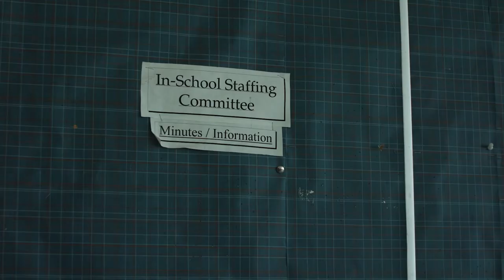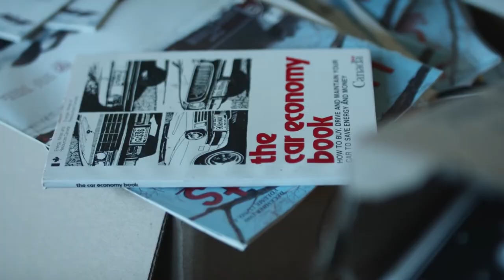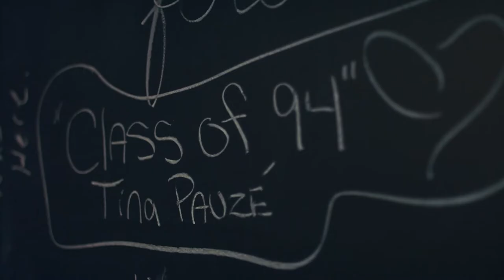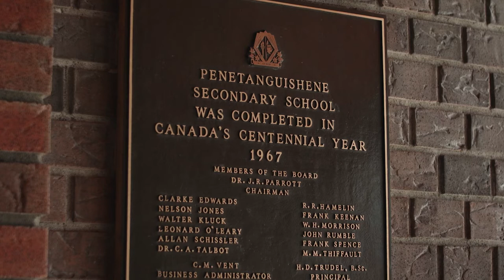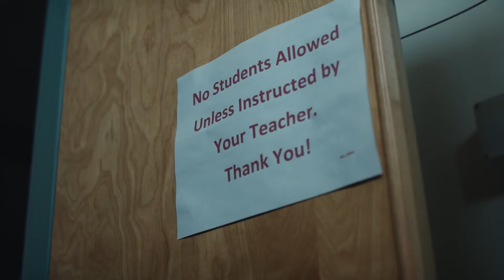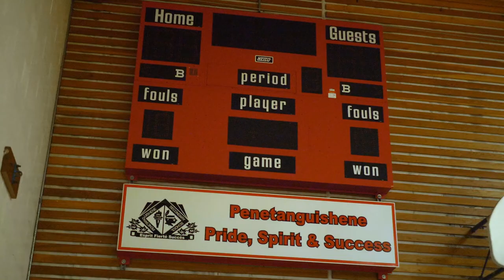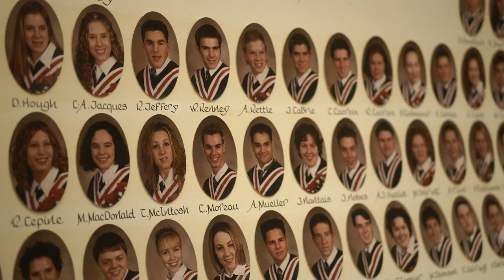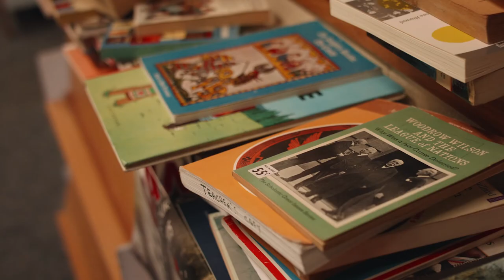Penetanguishene Secondary - End of an Era | Rogers tv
Community members share a documentary to help tell the stories and memories of Penetanguishene Secondary School.  They expand on why this project was so important to be produced. The school was closed down in 2016.